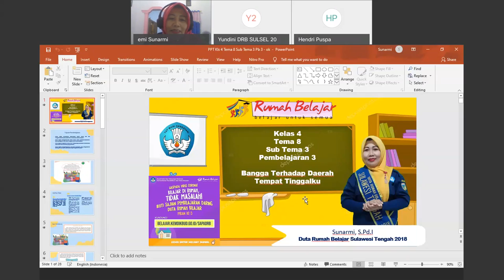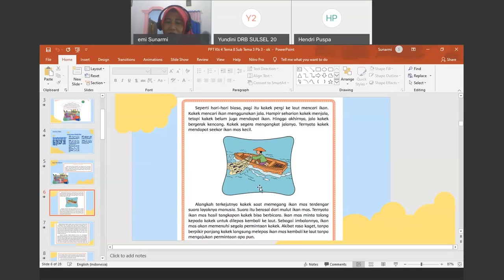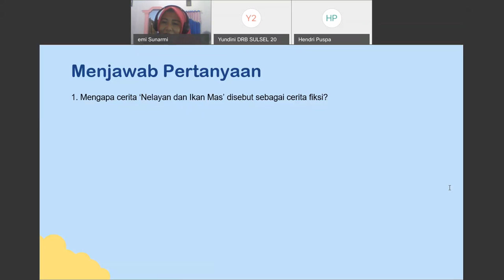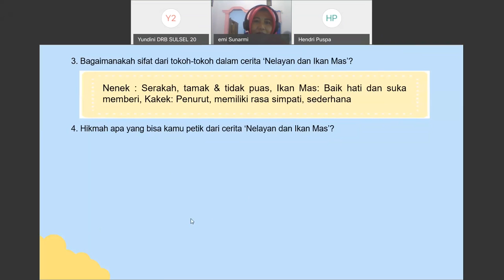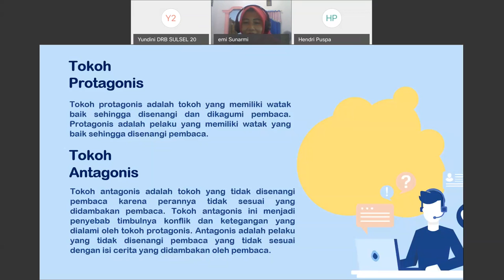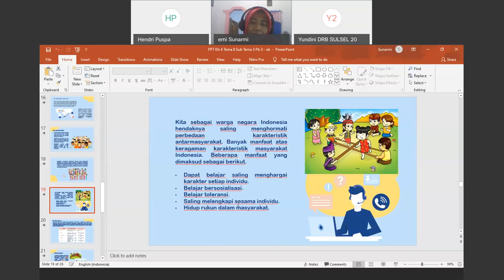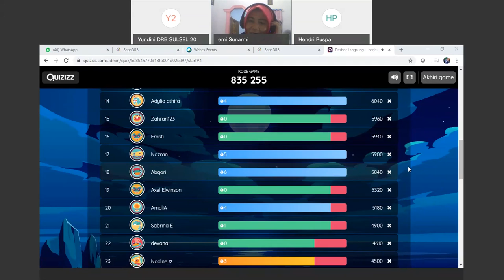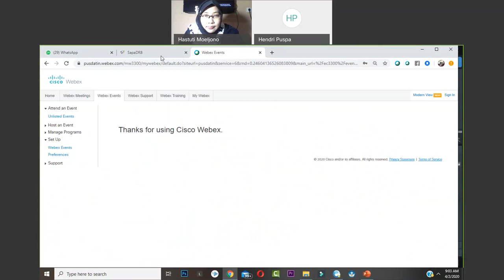SapaDRB SD kelas 4 - Bangga Terhadap Daerah Tempat Tinggalku - Sunarmi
Tema 8
Subtema 3
Pembelajarn 3
Bangga Terhadap Daerah Tempat Tinggalku
oleh: Sunarmi Duta Rumah Belajar Sulawesi Tengah